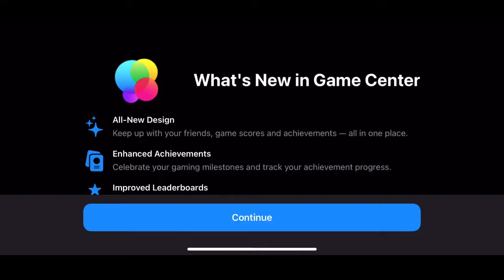Paad kanda|| Playing PUBG for the 1st time|| chicken dinner with 8 kills|| unlimited fun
Playing PUBG for the first time.
chicken dinner
The New Journey